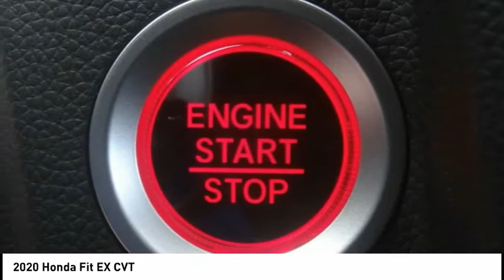2020 Honda Fit Pasadena Los Angeles Glendale Alhambra Cerritos Orange County 00200771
2020 Honda Fit EX CVT

HONDA OF PASADENA IS A NEW AND USED HONDA DEALERSHIP PROUDLY SERVICING LOS ANGELES, PASADENA, GLENDALE, ALHAMBRA, CERRITOS, & ALL NEARBY CITIES. THIS LUNAR SILVER METALLIC 2020 Honda FIT IS EQUIPPED WITH A Engine: 1.5L 16-Valve 4-Cylinder DOHC i-VTEC, TRANSMISSION, AND RECEIVES AN ESTIMATED 31 City/36 Hwy MPG. CONTACT HONDA OF PASADENA TO SCHEDULE A TEST DRIVE AND TAKE THIS 2020 Honda FIT HOME TODAY, OR VISIT OUR SHOWROOM CONVENIENTLY LOCATED AT 1965 E. FOOTHILL BLVD, PASADENA, CA 91107. STOCK #: 00200771 | 2020 Honda Fit EX CVT 2020 Honda FIT EX CVT 5DR HBK Stock #: 00200771 | VIN: 3HGGK5H83LM712893 | 2020 Honda Fit EX CVT Honda of Pasadena AT HONDA OF PASADENA, OUR GOAL IS TO SELL THE BEST VEHICLES AT THE LOWEST PRICES AND TREAT OUR CUSTOMERS WITH RESPECT. AS A CALIFORNIA HONDA DEALER, WE BELIEVE WHEN YOU CHOOSE HONDA OF PASADENA YOU ARE MAKING THE RIGHT CHOICE.